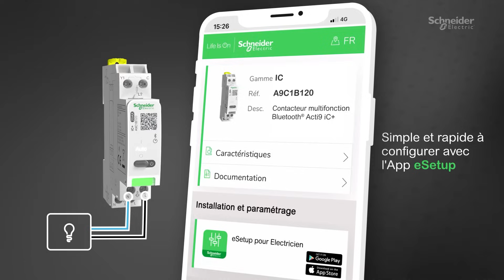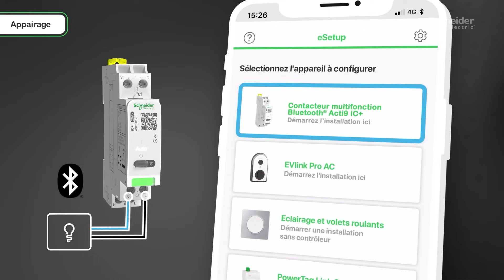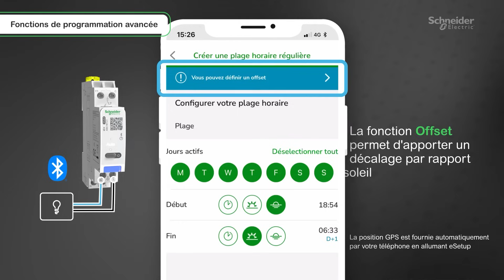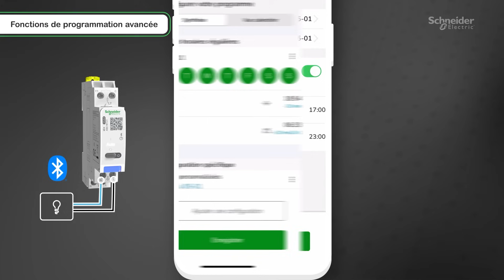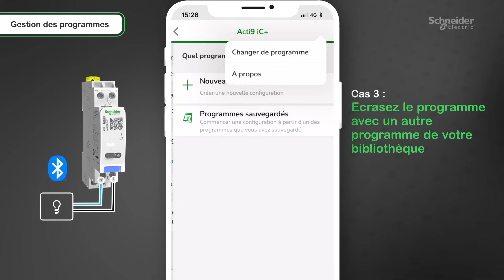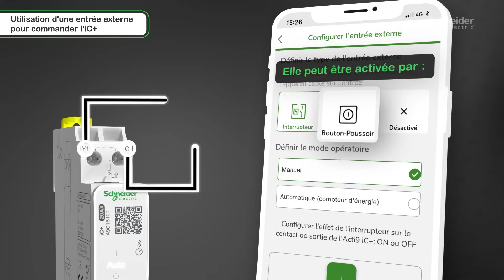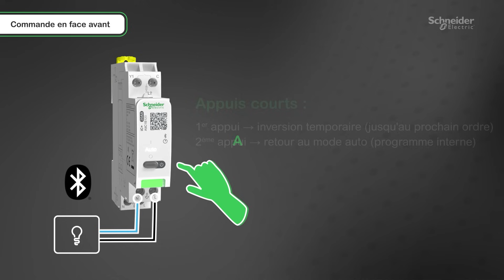Comment utiliser le contacteur multifonction Bluetooth Acti9 iC+ | Schneider Electric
Découvrez l’utilisation du contacteur multifonction Bluetooth Acti9 iC+ et ses avantages.
Gagnez du temps pour programmer de manière simple ce produit 3 en 1 qui regroupe :
- Un contacteur compatible LED (grâce à la technologie zero-crossing)
- Un interrupteur horaire
- Un interrupteur astronomique

00:00 Comment utiliser le contacteur multifonction Bluetooth Acti9 iC+
00:29 Exemples d’applications
00:43 Scannez le QR code accéder aux caractéristiques/documents d’information et utilisez l’app eSetup pour la mise en service
01:08 Appairage
01:40 Programmation à proximité du tableau électrique
02:19 Fonctions avancées : horaire de lever et coucher du soleil et décalage (offset)
02:48 Fonctions avancées : ajout de jours avec plages horaires spécifiques (ON) ou bien de jours spécifiques (OFF)
04:03 Gestion des programmes : préparez un programme en avance pour le charger plus tard
04:35 Gestion des programmes : Récupérez le programme opérant déjà dans un Acti9 iC+
04:47 Gestion des programmes : Ecrasez le programme présent dans un Acti9 iC+ par un autre programme de votre bibliothèque
05:07 Utilisation d’une entrée externe pour commander l’iC+
05:48 Commande en face avant sur l’iC+
06:14 Restauration des paramètres usine